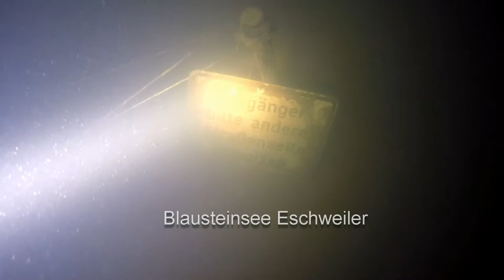Blausteinsee 23.12.2017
Tauchgang im Blausteinsee bei ziemlich mieser Sicht. Der Tauchgang fand um die Mittagszeit statt und war trotzdem eher ein Nachttauchgang. Bei kühlen 6 Grad zeigte sich wenigstens ein Barsch.